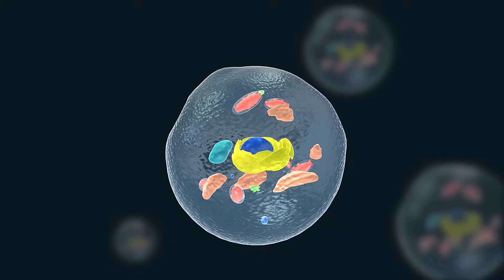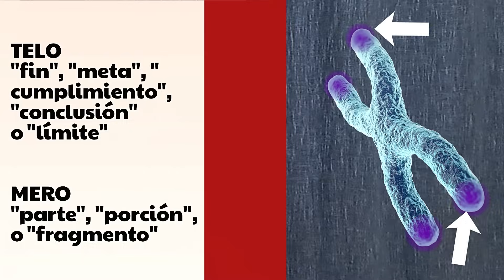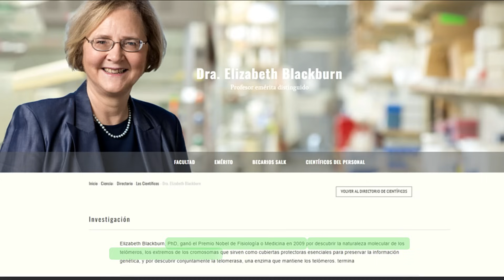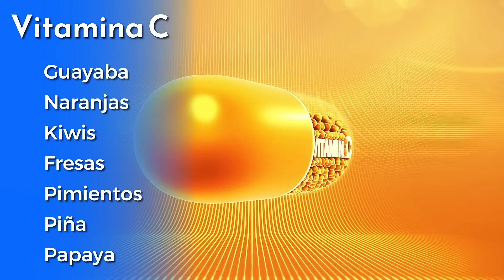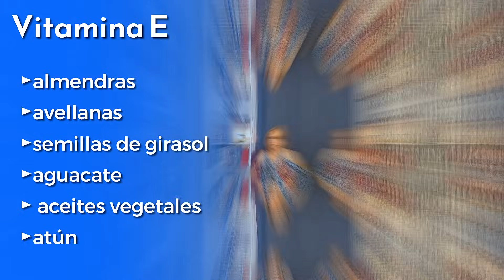ENVEJECIMIENTO Celular: ALIMENTOS que alargan tus telómeros (y tu VIDA)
La Doctora en Ciencias Biológicas y profesora de nutrición, Rossana García Fernández se adentra en una de las causas del envejecimiento celular: el acortamiento de los telómeros.
En este video exploramos la diferencia entre edad cronológica y la edad biológica. Se destaca un estudio de 2012 que demuestra la influencia del estilo de vida en la longitud de los telómeros y la actividad de la telomerasa, incluyendo factores como el estrés, la nutrición y la percepción de eventos estresantes. Además, se enumeran 5 nutrientes específicos con propiedades antienvejecimiento pues pueden ayudar a proteger la longitud de los telómeros y se listan los alimentos que son ricos en estos nutrientes.
En este video hablamos también de: alimentos ricos en Vitamina C, alimentos ricos en Vitamina E, alimentos ricos en ácido fólico, alimentos ricos en polifenoles, como el resveratrol, telómeros y telomerasa, premio Nobel telómeros.

00:00 Introducción
00:17 Edad cronológica y edad biológica
00:50 Los telómeros y su importancia
02:21 Factores que influyen en la longitud de los telómeros
03:33 Nutrientes y alimentos que favorecen la elongación de los telómeros
05:05 Ideas finales y despedida

La profesora Dra. Rossana Garcia-Fernandez ofrece estos videos con un propósito educativo. Las sugerencias presentadas no constituyen recomendaciones médicas específicas para individuos. Cada persona es responsable de la aplicación de la información proporcionada, y no el creador del contenido.